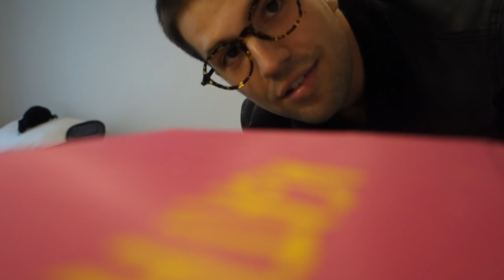TENGO QUE TOMAR UNA DECISION | HolaJulen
Tengo que tomar una decisión y me encantaría contar con vuestra ayuda. Ojalá veáis el vídeo hasta el final y me podáis ayudar. Por cierto acabo de subir un álbum a Instagram con unas fotazas!!!

Mi apartado de correos:
Julen Hernandez
Apartado de Correos 5036
20018 Donostia
Gipuzkoa